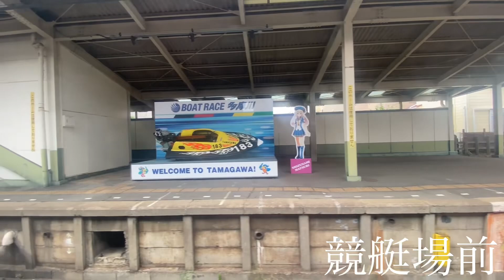西武多摩川線 武蔵境→是政 側面展望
西武多摩川線の武蔵境から是政までの側面展望です。